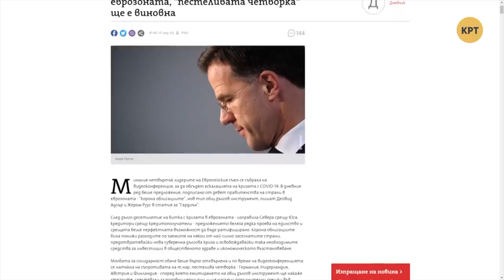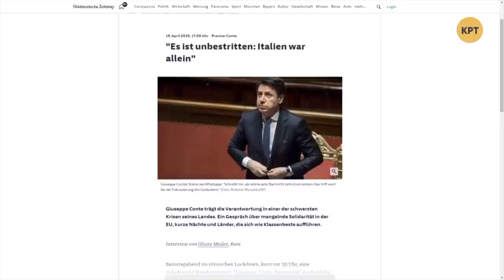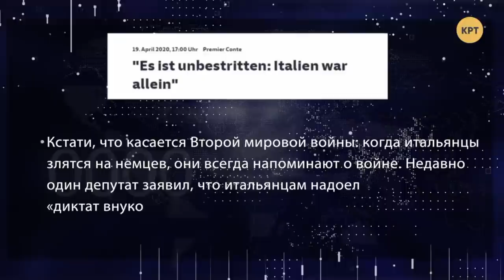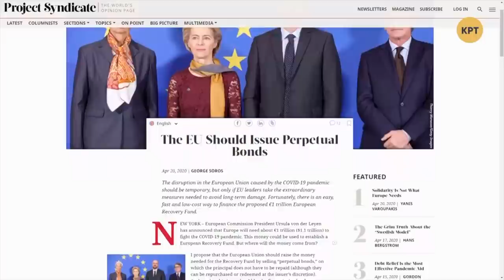Одолжиться по крупному: Как Сорос поможет Европе // Дмитрий Джангиров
Дмитрий Джангиров в еженедельном выпуске программы "Международная панорама" проанализировал почему Еврозона сигнализирует о сбоях и выражает желание одолжиться по крупному через выпуск корона облигаций или возможности принять предложение Джорджа Сороса. Проблемы ЕС ведущий обсудил с экспертом международником Святославом Денисенко.

Распространи это видео!